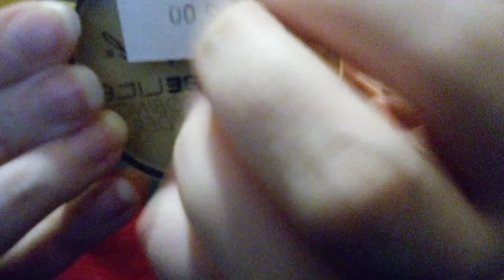September 15, 2023